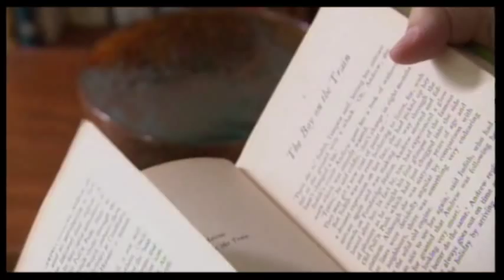Growing up with the Wombles - The One Show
Marcus Robertson, son of The Wombles creator Elisabeth Beresford, presents a film reminiscing on what life was like growing up with her.

Originally broadcast on 10 November 2011 on BBC One.